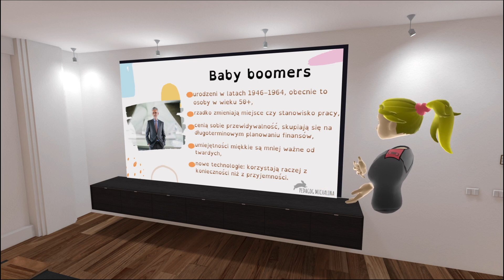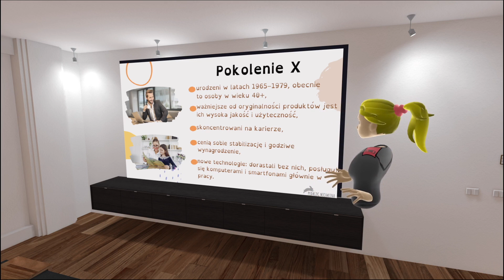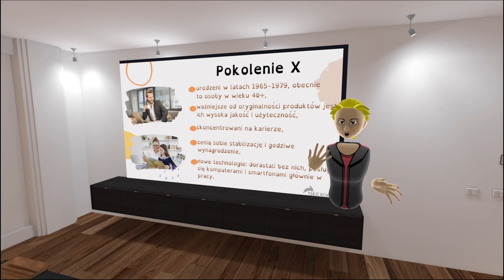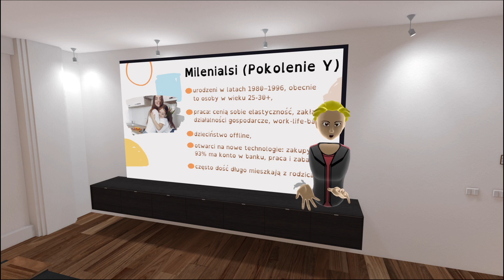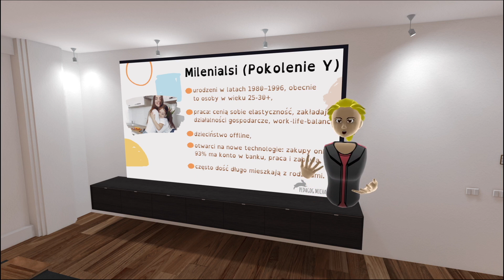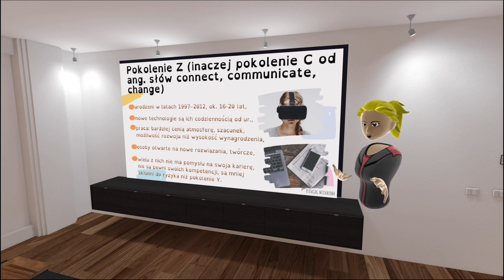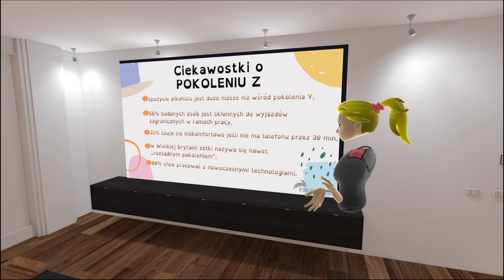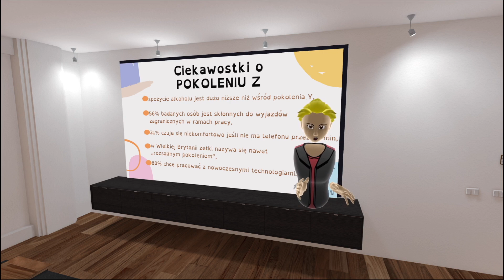📣Jakie jest Twoje POKOLENIE? 😀 (silent generation, baby boomers, X, milenialsi, Z, generacja Alpha)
📣📣Każde pokolenie ma własny czas... ciekawe, czy wszystkie pokolenia wiedzą z jakiej to piosenki... 😆
W dzisiejszym filmie charakteryzuję POKOLENIA Twoich dziadków, rodziców, Twoje i być może Twoich dzieci lub uczniów:
☑️silent generation 👩‍🦳
☑️baby boomers 🧔
☑️X 👩
☑️Y (Milenialsi) 😎
☑️Z 👩‍🦱
☑️Generacja Alpha 👶

📣Z jakiego pokolenia Ty jesteś?:)